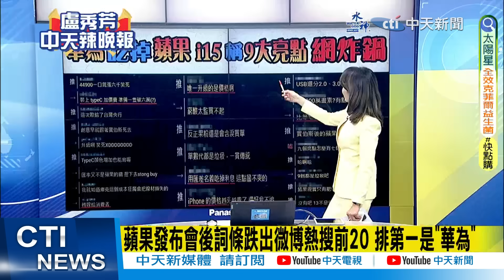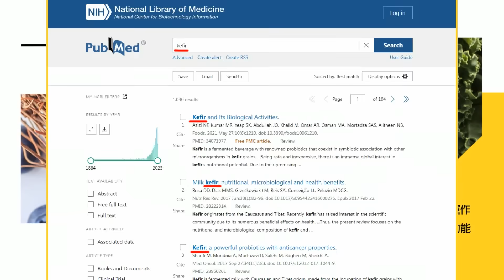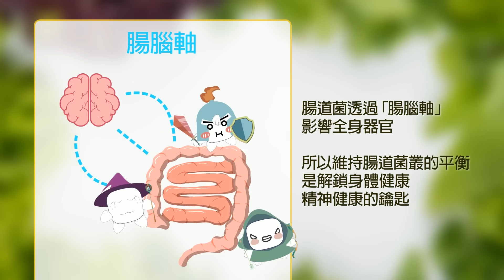【盧秀芳辣晚報】蘋果新機發布遇"華為發布會"登頂熱搜 產量預期恐降 | 崩了!蘋果一夜蒸發 478億美元!苑舉正.栗正傑觀點@中天新聞CtiNews精華版